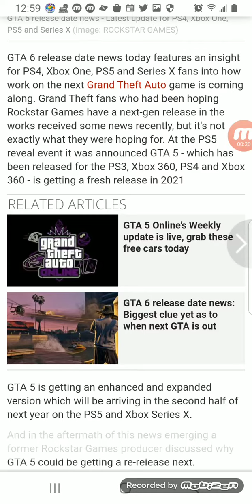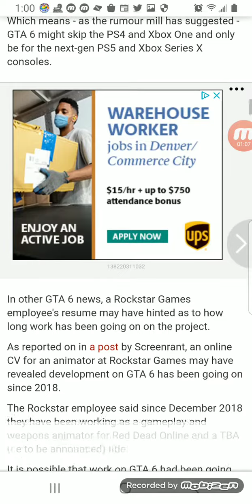GTA 6 Release date: Bad Grand Theft Auto news for PS4, Xbox One, PS5 and Series X